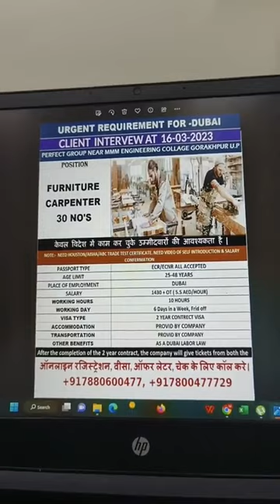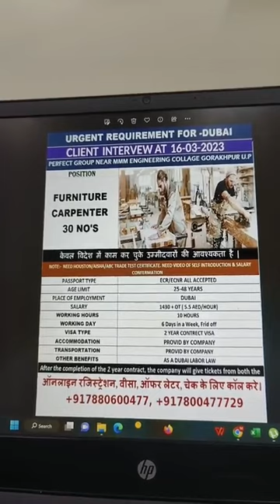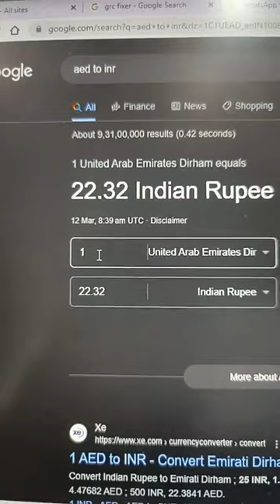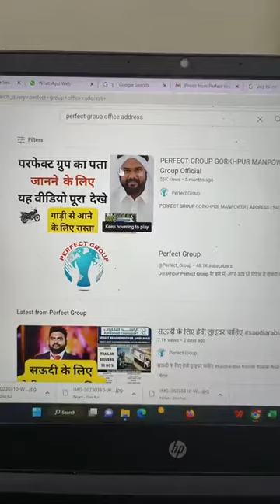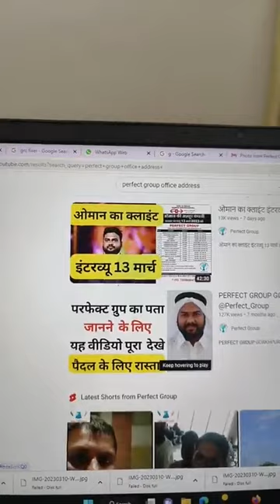फर्नीचर कारपेंटर दुबई का क्लाइंट इंटरव्यू 16 मार्च